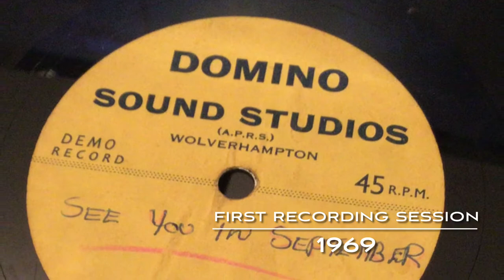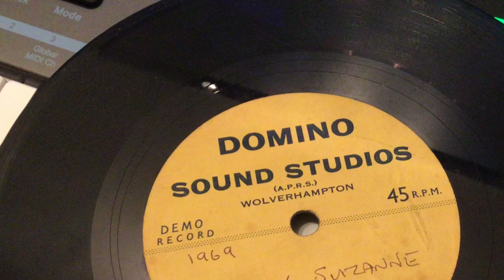Rainbow Cottage part 1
Here is the first part in a series of videos that I am trying to produce on the Wigan band, Rainbow Cottage. It is not a biography as such, just a collection of photographs, videos and audio recordings with some related information hopefully in date order.
In 1966 Graham Hill joined the not yet named Wigan band Rainbow Cottage from another Wigan band, The Symptom. I had seen The Symptom several times at my local youth club in Westhoughton and I remember that they were a very good little band and I always enjoyed seeing them play. Graham was playing guitar with The Symptom and he also sang lead on some songs. When Graham joined Tony Houghton, Phillip Stokes and Steve Morris in their band, he joined as their bass player. They started rehearsals covering popular records of the day with a passion for vocal harmony. As they got nearer and nearer to being ready to play their first gig, Phillip Stokes father Eric came up with a name for the group. Very unusually they were all left handed and Eric suggested that they should call themselves The Kibbos which apparently means left handers in Wigan speak.
They eventually played their first gig as The Kibbos on March 10th 1967 (ironically my birthday) at The Court Ballroom, King Street, Wigan for the princely sum of £10. Tony Houghton told me that it was Gullick's works dance and the gig had been given to them by Owen Hughes. Brian Rudd tells me that at this time Owen was busy managing Brian's band Ipso Facto, another great Wigan band. Apparently Owen had the Ipso's working 7 nights a week most weeks, happy days. Owen did however end up working for William Leyland in Hindley. Tony Houghton remembered that one member of the audience at the Gullick's dance, a young Bill Hart who played in many Wigan bands over the years and was responsible for starting Lanky Beat and Lanky Cats said to them “you'll take Wigan by storm”.
Well I don’t know if Rainbow Cottage ever took Wigan by storm but they certainly left their musical mark on the town.
The two songs on this video (recorded when the band had been renamed  Rainbow Cottage) were taken from a 51 year old 45 rpm acetate, and so the quality is not very good but shows what a tight little band they were, even at this early stage.
Tony Houghton said that the original recording was done at a recording studio in Albrighton, Shropshire and the acetate was cut in Domino Sound Studios, Wolverhampton in 1969.